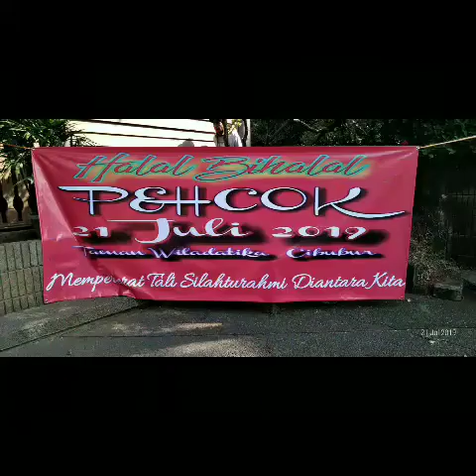PEHCOK DISCO 80 an ...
KEKBALI MUDA
21.Juli .2019
Taman Bunga Cibubur